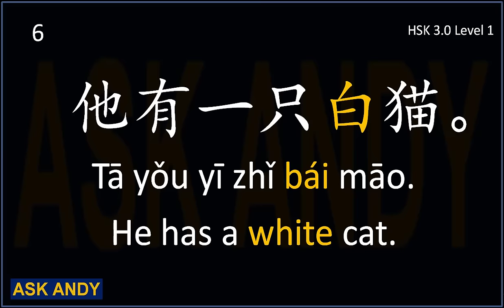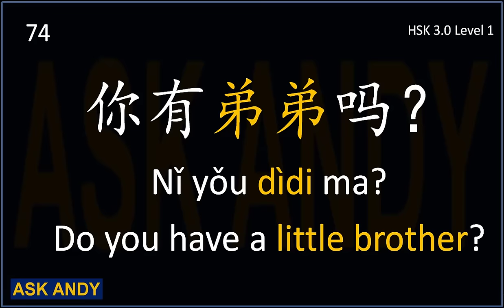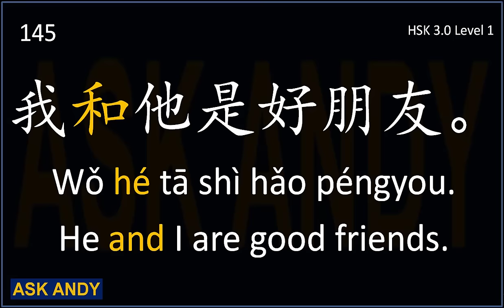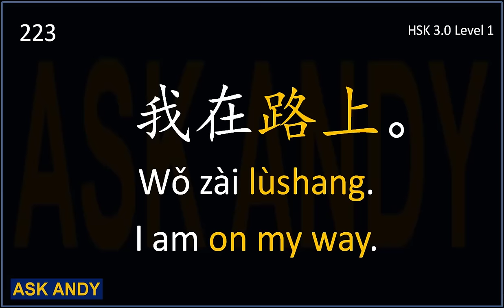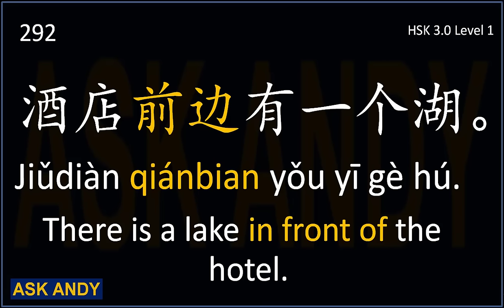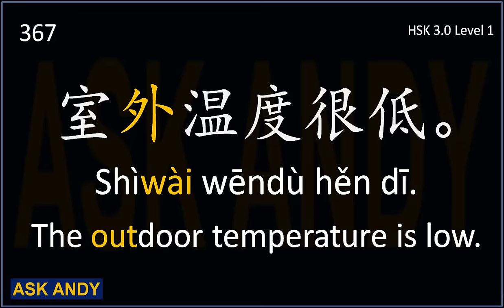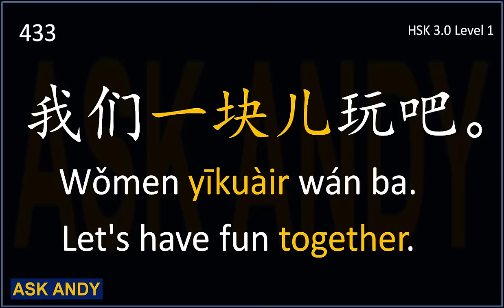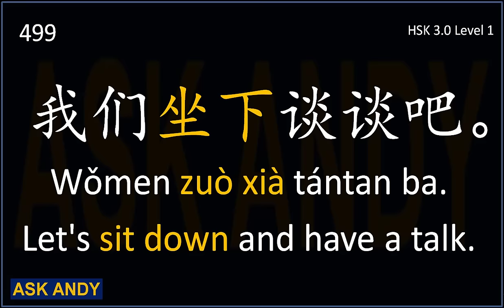Learn Basic Chinese Words in Phrases & Sentences for Beginners New HSK 1 Vocabulary Examples HSK 3.0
In this video, I shared 500 basic Chinese words, phrases and sentences for you to learn Mandarin Chinese language. After mastering these vocabulary examples in characters, pinyin and English translation in the new HSK 2021 (HSK 3.0) level 1, your foundation of Chinese basics would have been laid.